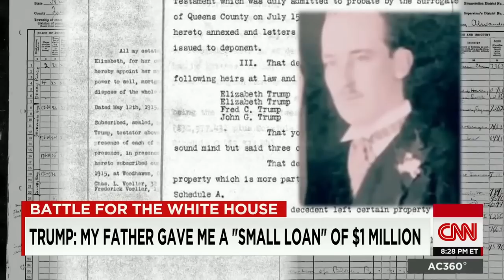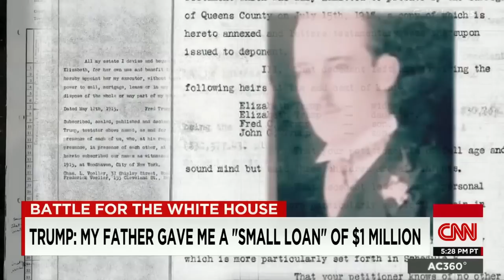Donald Trump's family money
How did Donald Trump go from a small Coney Island office working with his father to Trump Tower, reality TV and the presidential race. Randi Kaye reports.